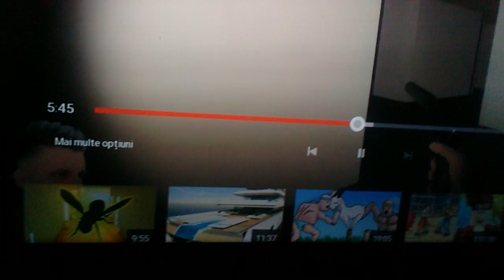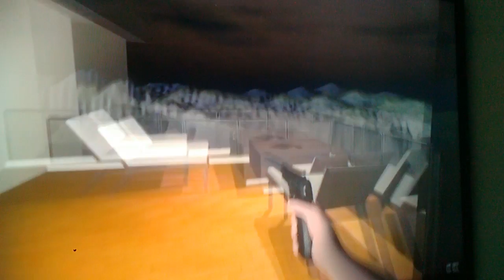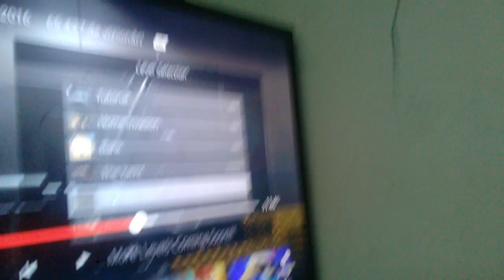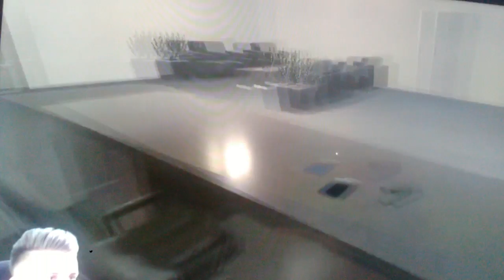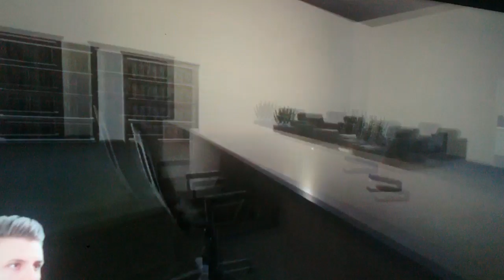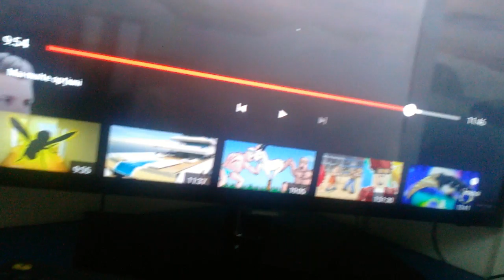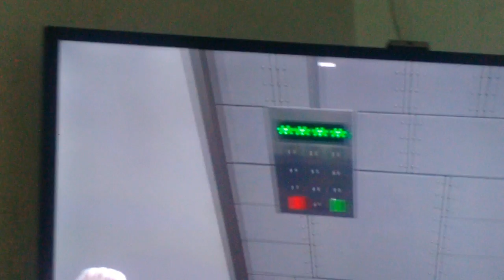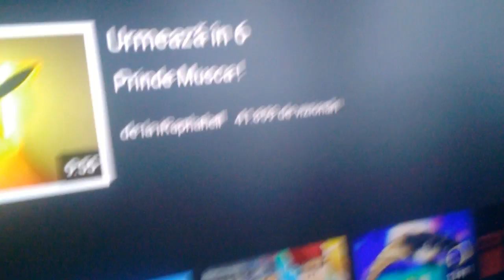Reactia mea la Irafaiel #2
La ce clipuri sa reactionez